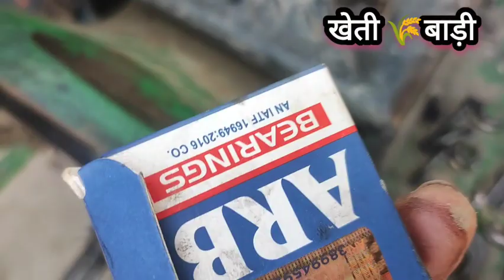Jhone deere 5038D 38hp tractor clutch plate replace! jd5038 कैसे क्लच प्लेट और प्रेशर प्लेट बदलते है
@khetibari8, kubota mu5502, jd5050e 5038d, 744fe,